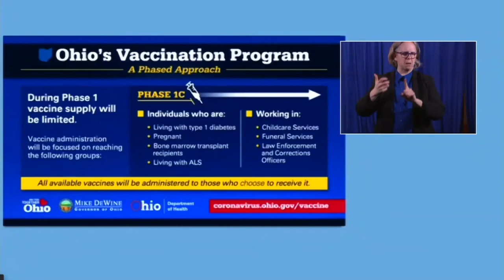Ohio Gov. Mike DeWine announces Phase 1C for COVID-19 vaccine; those 60 and older now eligible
At his press briefing on Monday, Ohio Governor Mike DeWine has announced the next phase -- Phase 1C -- of the state's distribution of the coronavirus (COVID-19 vaccine).

The medical conditions that will qualify to receive the COVID-19 vaccine as of this coming Thursday include the following:

Those living with type 1 diabetes
Women who are pregnant
Recipients of bone marrow transplant
Those living with ALS

Additionally, the following occupations are also now eligible for the COVID-19 vaccine:

Law enforcement officers, including state and federal
Those working in childcare services
Those working in funeral care services

Additionally, DeWine announced that the state will lower its age threshold for receiving the vaccine to 60 as of Thursday. DeWine said that Phase 1C will make approximately 246,000 new Ohioans eligible to receive the vaccine.